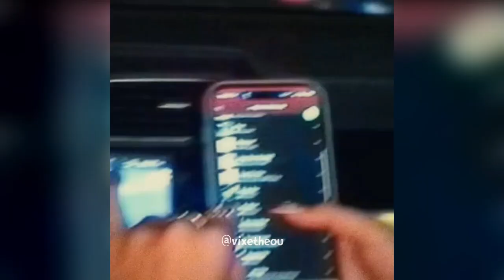t h e ô - ÉOQ (letra)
Voz: t h e ô
Composição: t h e ô
Beat: prod.aeli
Mix: @gabriel.tibs
Master: @gabriel.tibs